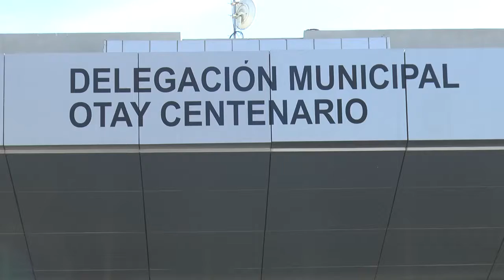Izamiento de Bandera e inauguración delegación Otay Centenario